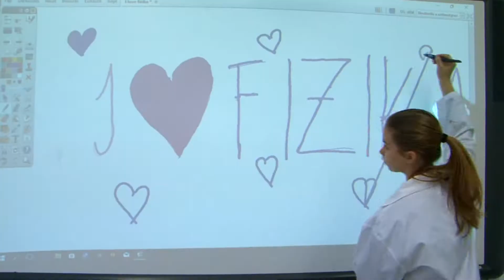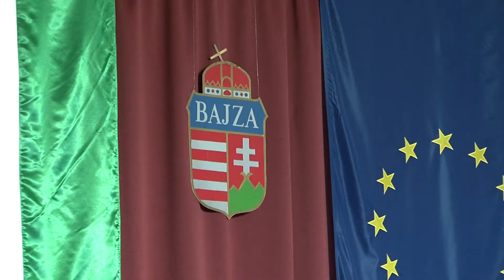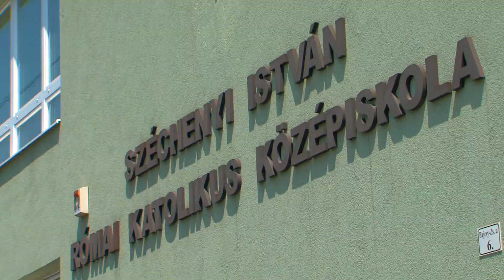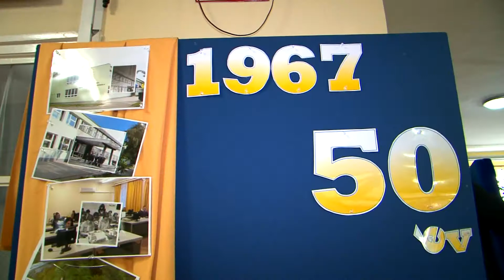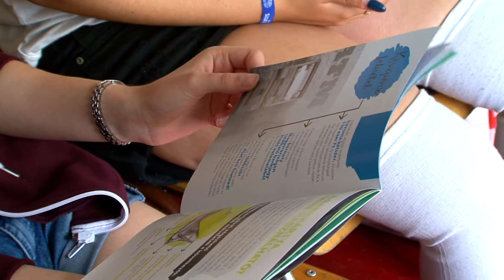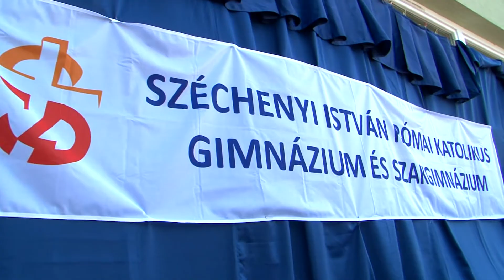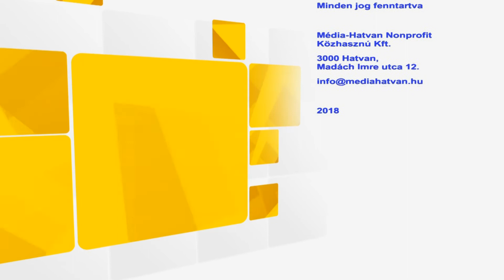AKTIV HATVAN 030 - Véget ért a tanév